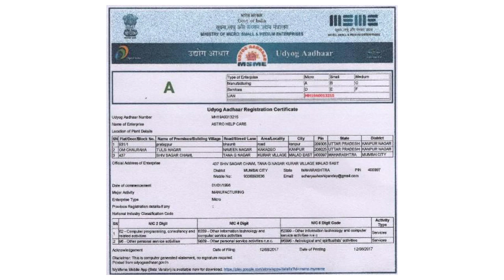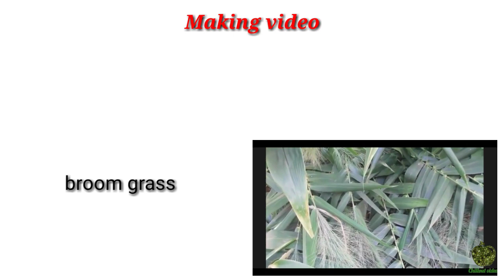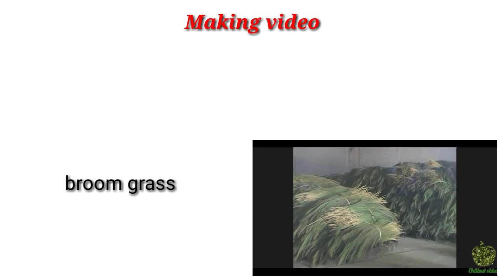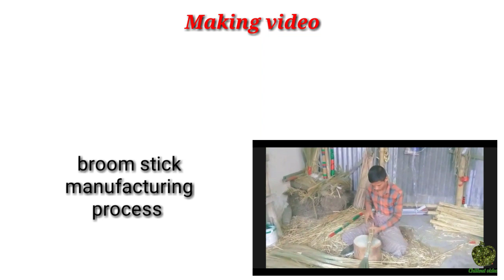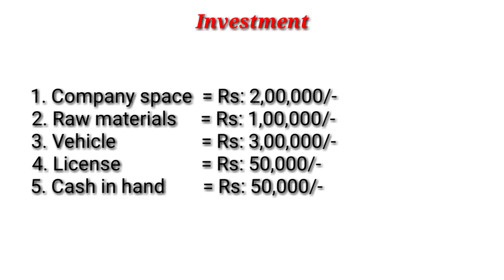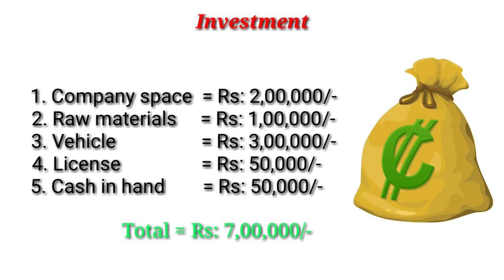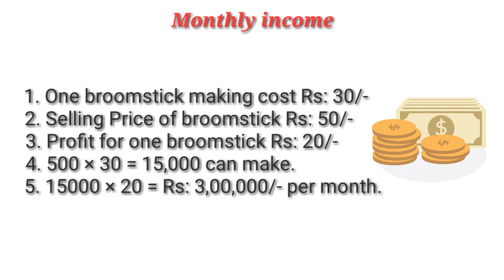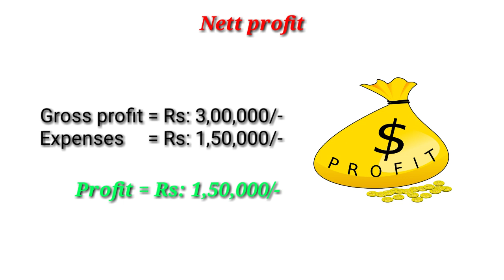Low investment business plan In tamil broomstick business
This video is about broomstick business plan in tamil,

Channel name : chillout videos.
Content : business plan videos.
Created by : Naveen Kumar. K